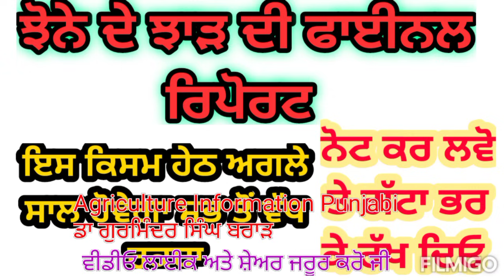ਝੋਨੇ ਦੇ ਝਾੜ ਦੀ ਫਾਈਨਲ ਰਿਪੋਰਟ, ਇਸ ਕਿਸਮ ਹੇਠ ਵਧੇਗਾ ਰਕਬਾ, ਨੰਬਰ 1 | Paddy yield final report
ਆਪਣਾ ਬੀਜ ਝਾੜ ਕੇ ਜਰੂਰ ਰੱਖੋ